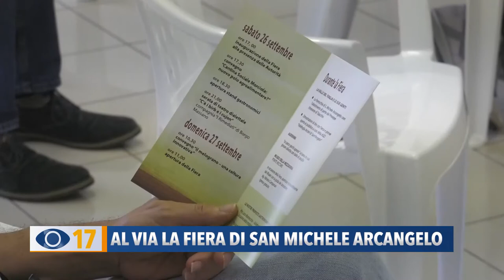Al via la fiera di San Michele Arcangelo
Al via la Fiera di San Michele Arcangelo, che si svolgerà nella Piana di Talacchio a partire dal 26 settembre; Agrifiera volta a discutere e tentare di risolvere le numerose criticità che affliggono il settore agricolo del nostro territorio, duramente messo alla prova dall’emergenza Coronavirus.